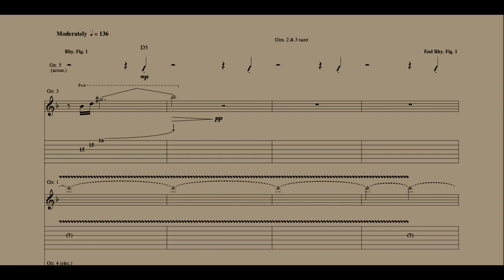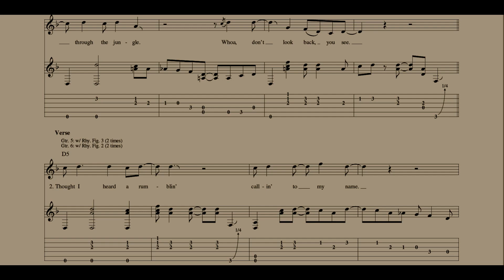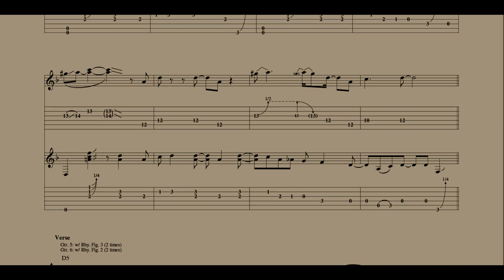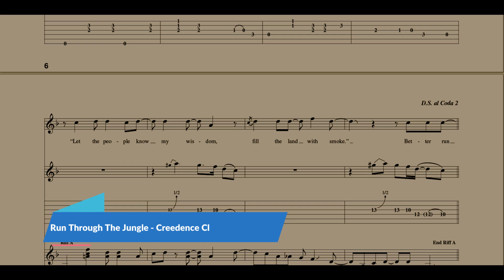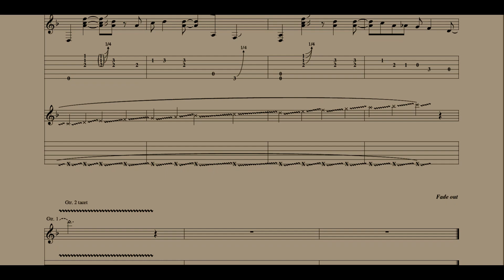Run Through The Jungle - Creedence Clearwater Revival | Guitar Lesson With Tab | Guitar Songbook